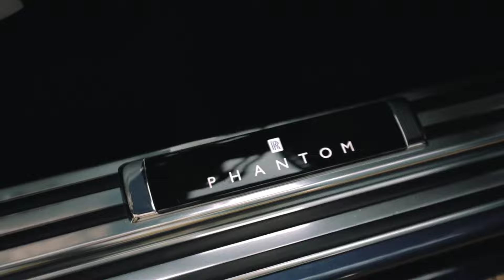Life of Billionaires | Rich Lifestyle of Billionaires | MOTIVATIONAL 2023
Enjoy watching great Motivational video to recharge yourself with LUXURY energy, LUXURY LIFE MOTIVATION will make your day better 💲 MOTIVATION 2023 💰✅️

Video credits:
Track: Wiguez & Josh Levoid — Get Out Here (Ft. MaryQueen) [NCS Realase]